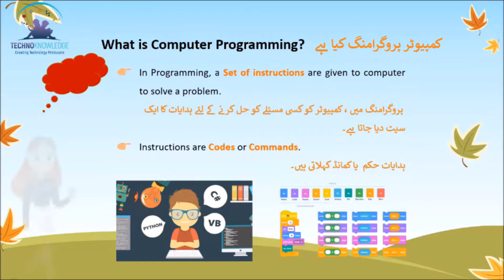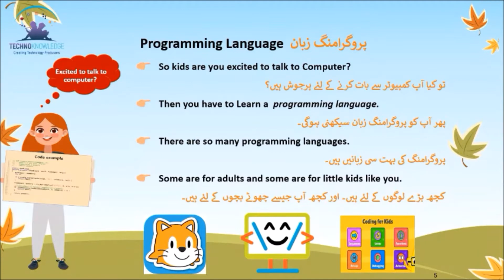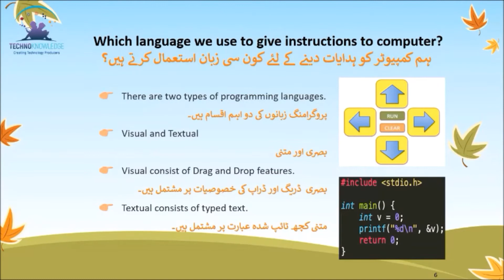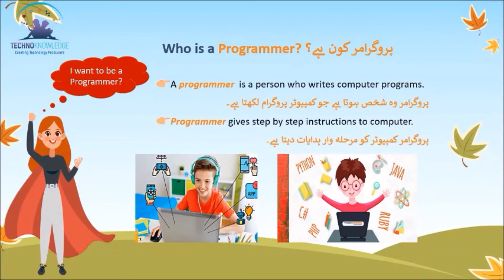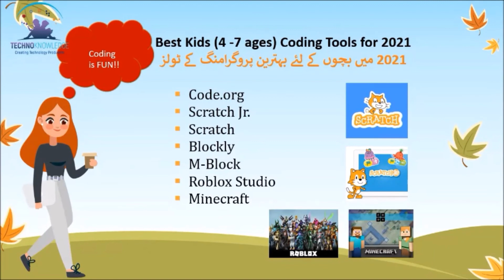Understanding Computer Programming | TechnoKnowledge | Class 3